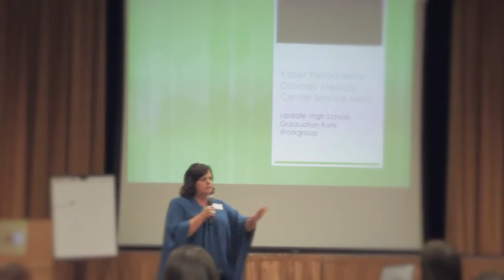Breaking Down Barriers for Good Community Health | Kaiser Permanente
Kaiser Permanente is working together with our partners across the country to make a difference in promoting healthy, thriving communities. One example is the Gateway to Growthprogram in Downey, California, which was developed as a way to help nonprofits and others address pressing health concerns in and around the Downey region.